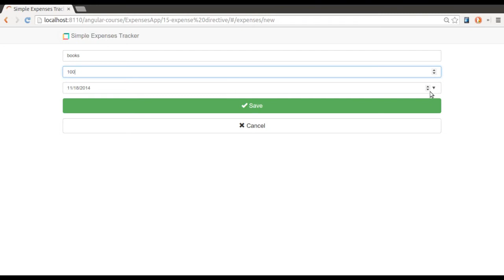Angular for Beginners Promo Video, Comprehensive Angular Tutorial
In this course, you will learn how to use Angular.js from scratch so that you can create more user-friendly web applications, Single Page Applications (SPA), and interactive websites.

This course is taught by Pablo Farias Navarro, founder of ZENVA and one of Udemy’s Best-Selling instructors, with +50,000 students and hundreds of positive 5-star reviews.

    How to use Angular.js to save time, create better projects and give your users a better experience.
    We’ll create a full SPA from scratch (client side).
    How to cloud-enable your SPA so that you can connect it to any kind of backend.
    Fully commented source code of the course project.
    Learn how to architecture a SPA: modules, controllers, services
    Learn how to add URL routes to your client-side SPA.
    We’ll be using Angular.js version 1.3.2.
    Access live examples at the end of each coding lesson.
    Learn how to use other great tools such as Boostrap 3, UnderscoreJS and Google Chrome’s Developer Tools!

Become a better web developer and start using Angular today in your existing and new projects.